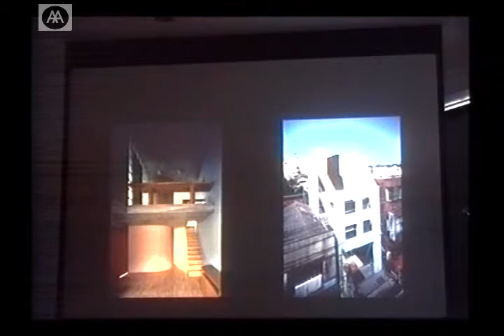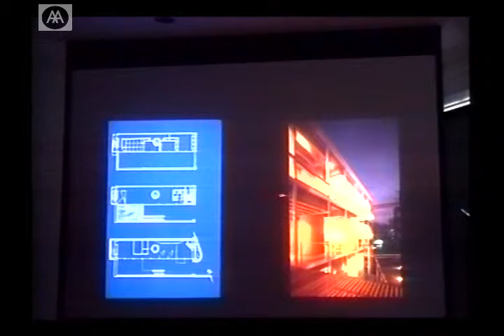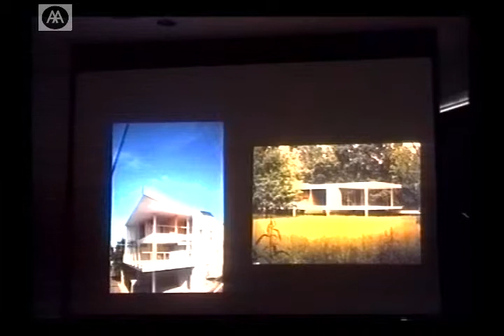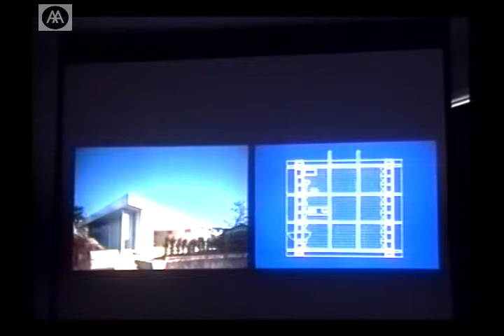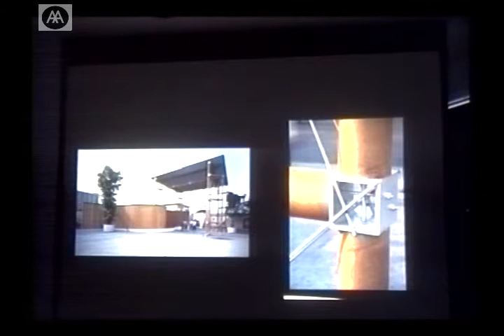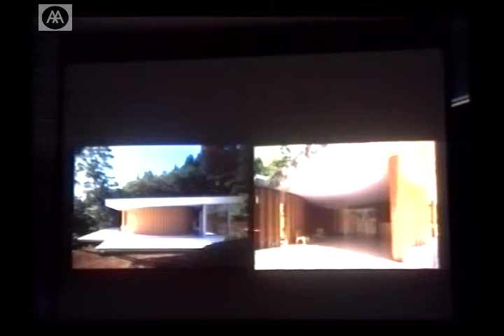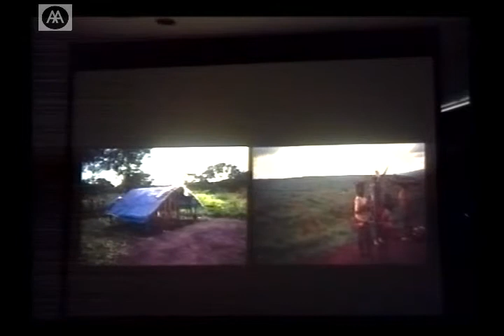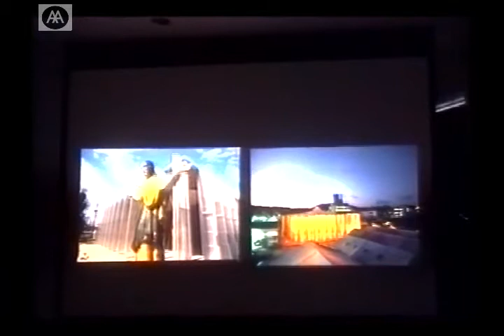Shigeru Ban - Paper Tube Construction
Shigeru Ban gives an overview of his work since establishing an architectural practice in Tokyo in 1985. Ban has used a fascination with materials to develop his own style in which the use of paper tubes features strongly. The Paper House, a holiday home designed by Ban in 1995, illustrates many of the themes that occur in other projects. A pure square plan is rendered into a 3D volume by a curving S of paper columns. Dividing the space into a series of functional yet fluid zones, the paper tubes appear to spiral out and unite the forest of trees surrounding the site. The project unites traditional Japanese spatial ideas with clear references to modernism. Paper tubes have a low envronmental impact and, though weaker than other materials, if well used they have the potential for many applications - as evidenced by Ban's study of the application of paper tube construction in refugee shelters for the UNHCR and by his work on shelters for those made homeles following the Kobe earthquake. In his view, paper will increasingly be used, requiring continuing investigation into techniques for its development.